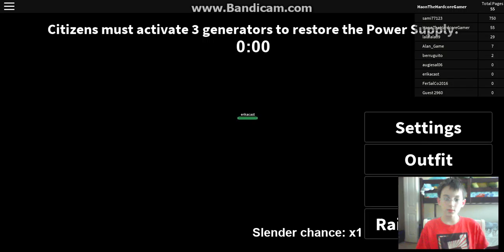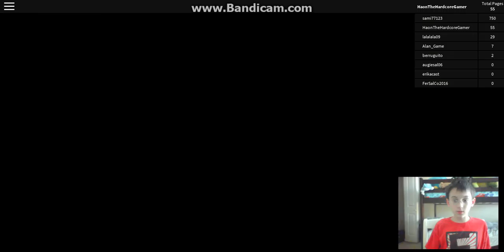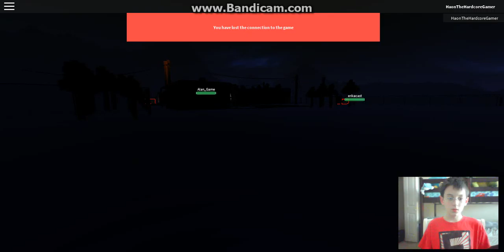Lossing Connection! | Roblox [Stop it, Slender! Ep #42]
Hello, fellow Gamers! Today, I lose connection or something. Enjoy!